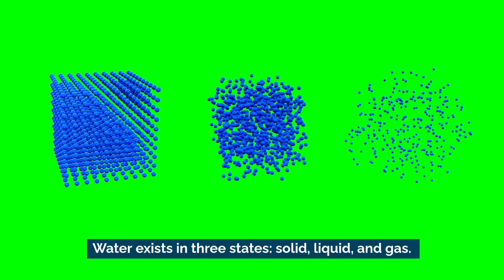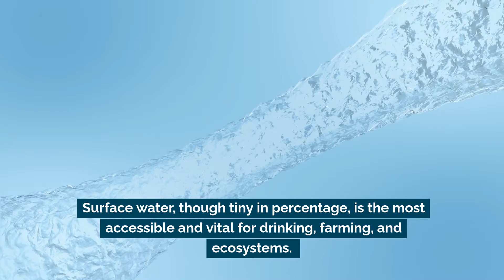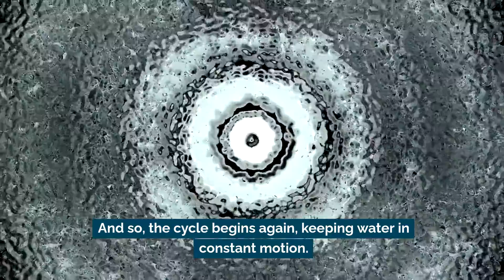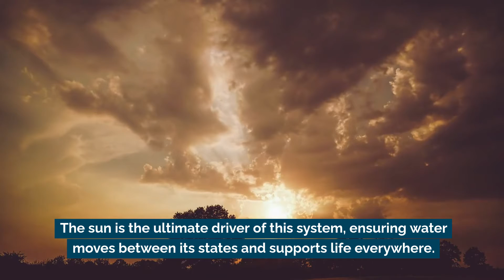Understanding the States of Water on Earth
Water is everywhere, and it’s constantly moving and changing states—from solid ice to liquid water to invisible vapor.

Learn about the hydrologic cycle, the distribution of water on Earth, and why this incredible resource is so vital to life. 🌟

Designed for the Grade 8 Ontario Science Curriculum but perfect for other programs, this lesson makes the water cycle come alive!